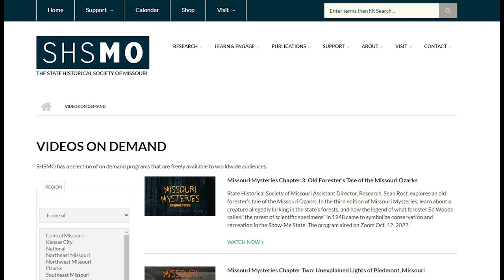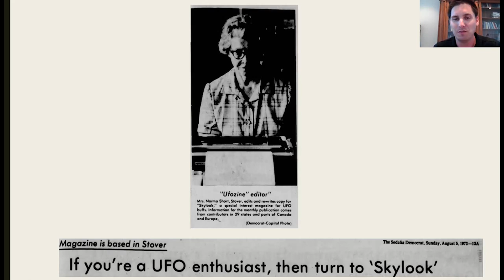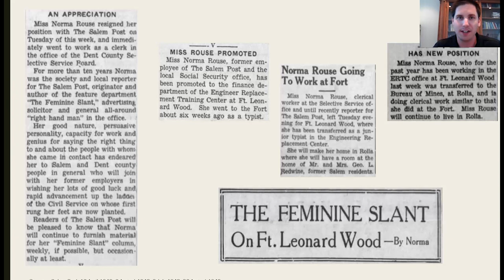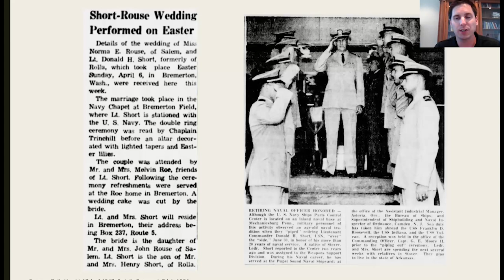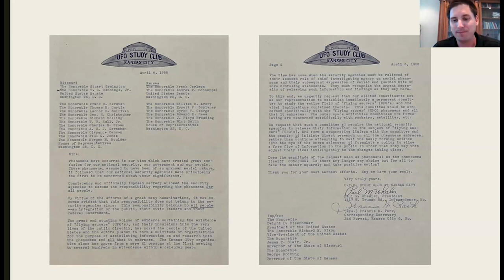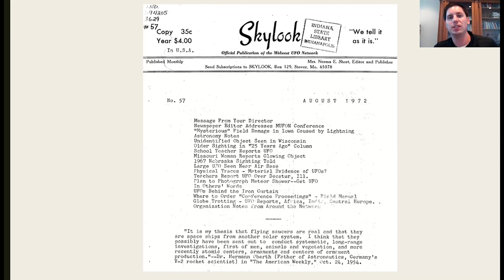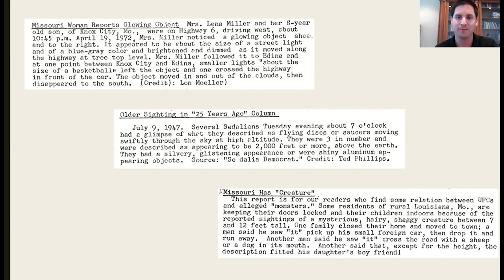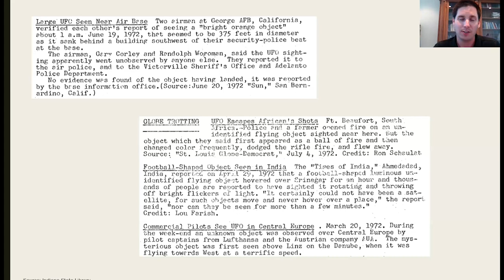Missouri Mysteries Chapter 4: The Curious Case of Norma E. Short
In 1972, Norma E. Short of Stover, Missouri, gained national attention for her role in a project called “Skylook.” A journalist by trade, Short rose from a columnist at the Salem Post to compiling and editing international reports of unknown objects in the sky. In this episode of Missouri Mysteries, Sean Rost, SHSMO assistant director of research, explores the curious case of Norma E. Short. This program was recorded live on Zoom on Oct. 18, 2023.